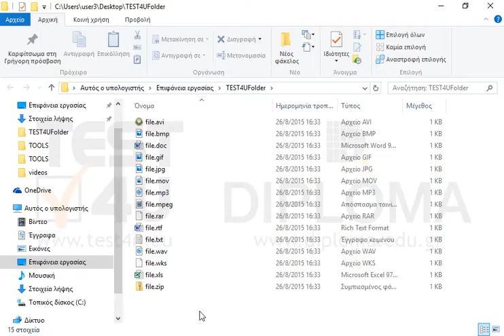Διαγράψτε όλα τα συμπιεσμένα αρχεία από τον φάκελο TEST4UFolder της επιφάνειας εργασίας.